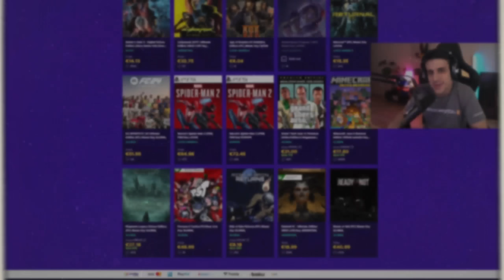ESTOS JUGADORES ARRUINAN LAS PARTIDAS DE CONSOLA…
9h en México y Perú
11h en Argentina
10h en Chile

00:00 Intro
01:47 Analizando al cheater

📽️ Carla